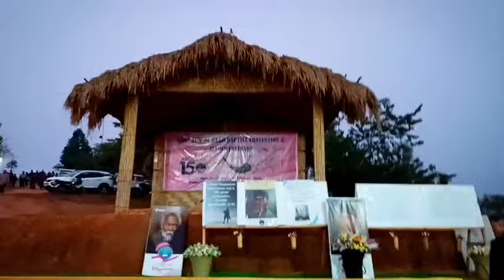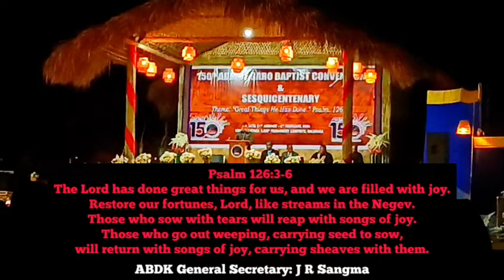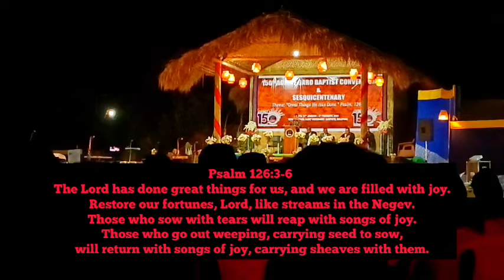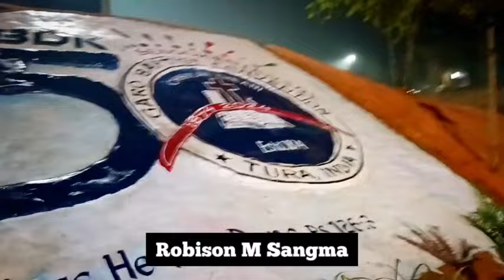ABDK Soba 2024 | Sesquicentenary Jubilee | Thursday Evening | GBC Soba | Balupara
ABDK Soba 2024 | Sesquicentinary Jubilee | Praise and Worship | Sermon | Vlogs | 150th ABDK Soba

*ABDK Soba 2024 Thursday Evening Sermon

*ABDK permanent campsite  Balupara, Babadam
*Bethel A'bri
*Sesquicentenary Jubilee GBC
*A'chik Baptist Dal'gipa Krima
*Garo Baptist Convention
*ABDK Soba 2024
*Great things He has done
*Sesquicentenary jubilee
*Journey of ABDK in the words of God
*Isolni kattarango A'chik Baptist Dal'gipa Krima ni songreani